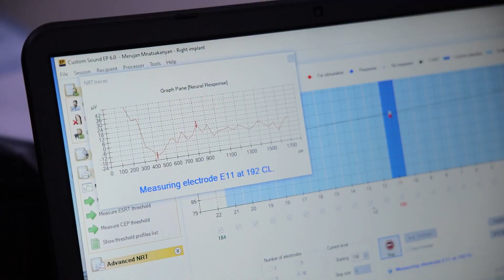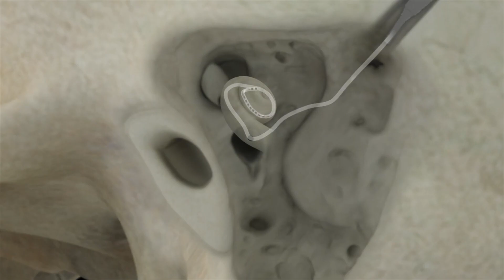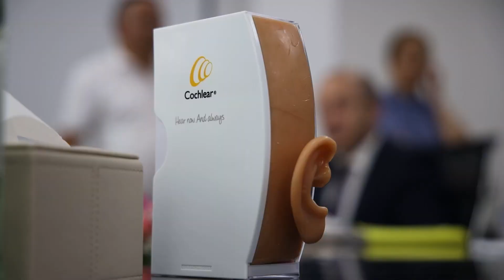Post-Surgery Patients Regain Hearing Within a Month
Մեկ ամիս առաջ վիրահատված հիվանդներն արդեն լսում են